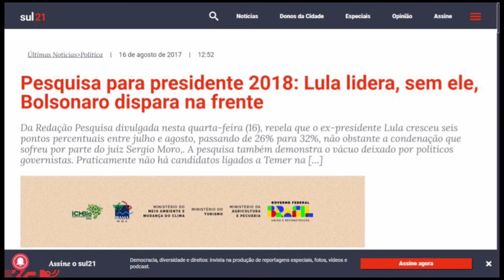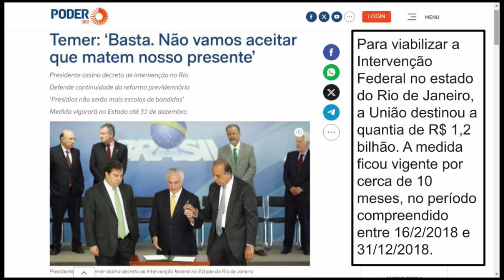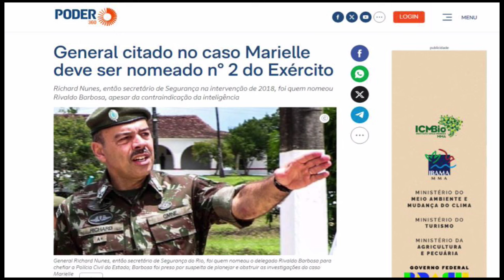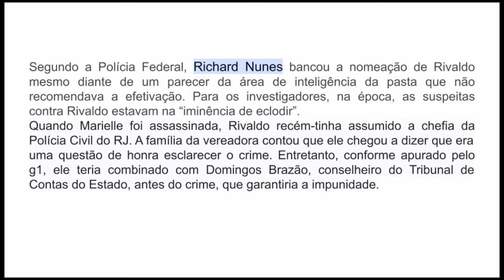GOVERNO ACUADO - Inquérito do caso Marielle chegou na CCJ, hoje presidida pelo PL.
O inquérito do caso do deputado Chiquinho Brazão, caiu no colo da CCJ, que hoje é comandada pelo PL. Serão dias de muita tensão na base governista. A morte de Marielle pode ter seu epicentro no então governo Temer, e pode respingar no vice-presidente da República e no próprio Ministro relator deste processo, que na época, fez parte do ministério da Justiça de Temer.
Vídeo 219 da C.C.I. - Comissão Cidadã de Inquérito